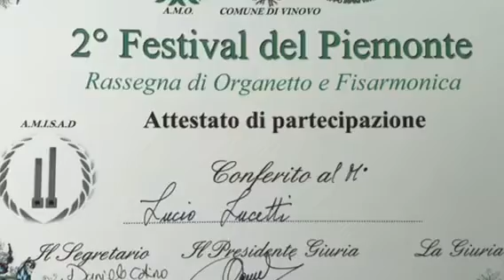Scuola di organetto di: Lucio Lucetti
Bellissima manifestazione, orgoglioso dei miei allievi…